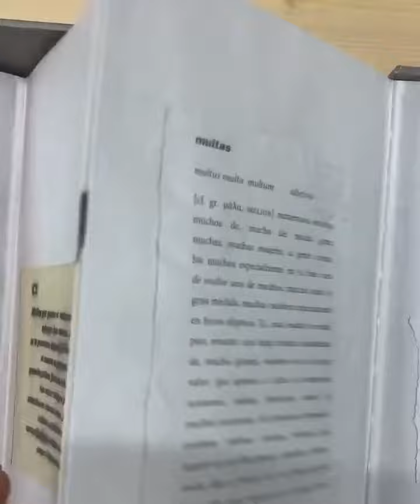Nox, de Anne Carson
Video original: Marta Rebón
Libro: "Nox"
Autora: Anne Carson